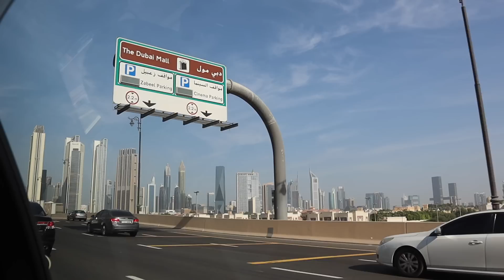weekly vlog living in Dubai ♡ productive days, handbag shopping, self care & pilates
hi angels,

♡Solotica aquarella Castanha Brown (DIANA10) on entire website for money off